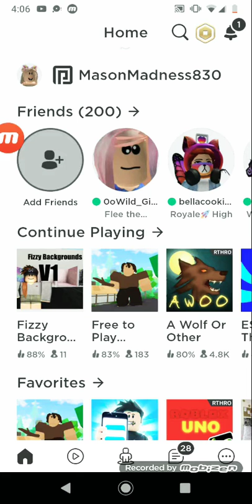Roblox obby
Follow my Roblox account here's my username : masonmadness830♥️😁🖤